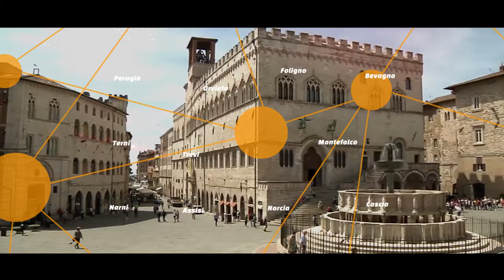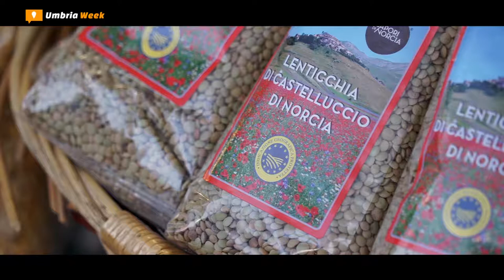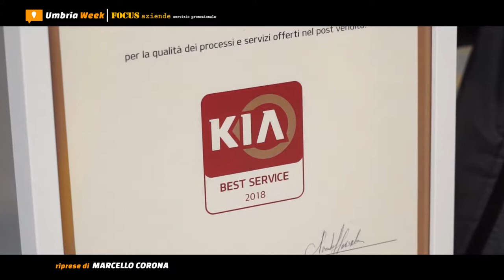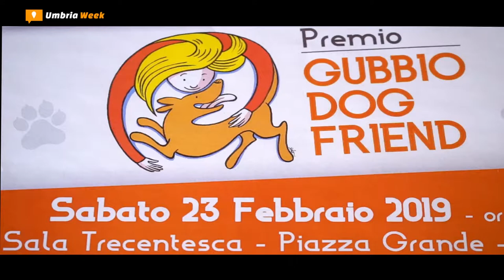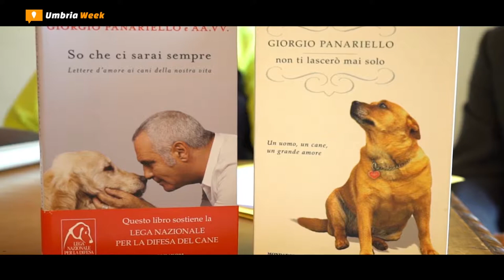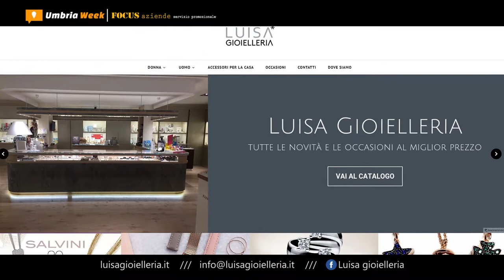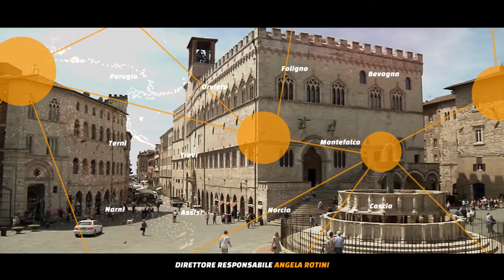[UMBRIA WEEK] #543 - 20 febbraio 2019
1. Presentazione della 56esima edizione di Nero Norcia

2. Il Carnevale di Sant’Eraclio di Foligno

3. Il Carnevale dei bambini di Acquasparta

4. Centralcar, premio Best service award 2018

5. Presentazione Gubbio dog friend

6. A Perugia presentato lo Sbaracco, festa del piccolo commercio

7. Beauty, speciale cura delle mani e nails [FOCUS AZIENDE]

8. Gioielleria ‘Luisa’ a Giano dell’Umbria [FOCUS AZIENDE]

9. Fise Umbria, galà dell’equitazione 2019 ad Assisi